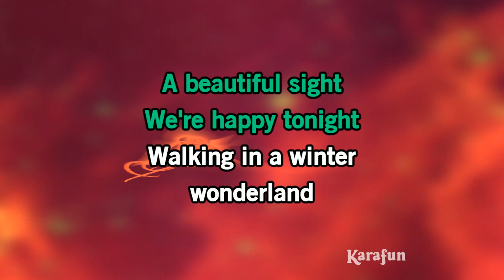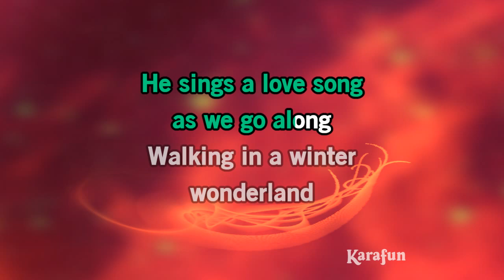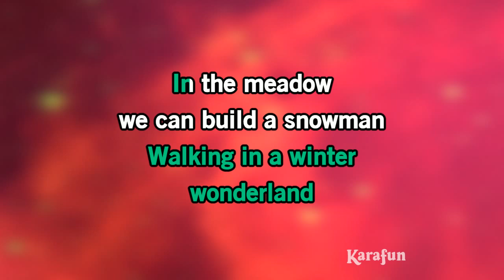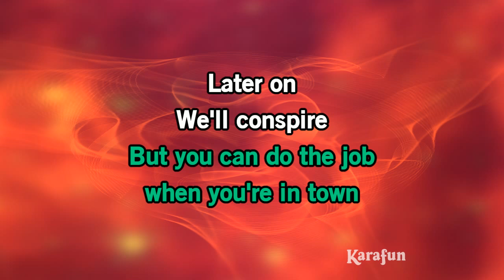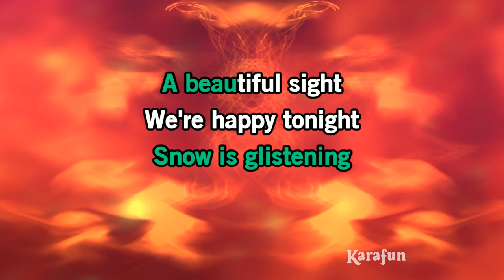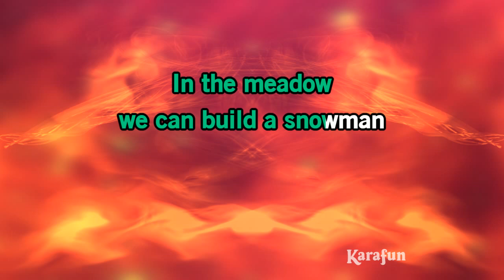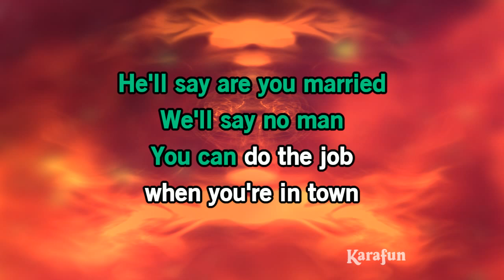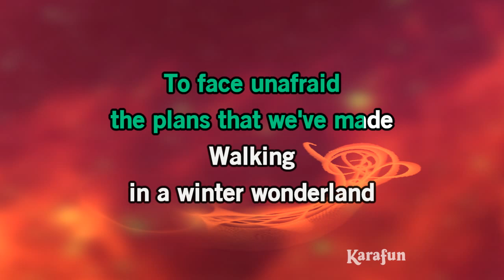Winter Wonderland - Ella Fitzgerald | Karaoke Version | KaraFun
ℹ️ This version contains a low volume vocal guide to help you learn the song. The karaoke version without the vocal guide is available This recording is a cover of Winter Wonderland as made famous by Ella Fitzgerald. This version is not the original version, and is not performed by Ella Fitzgerald. This instrumental/playback version contains a vocal guide, the lyrics and backing vocals.